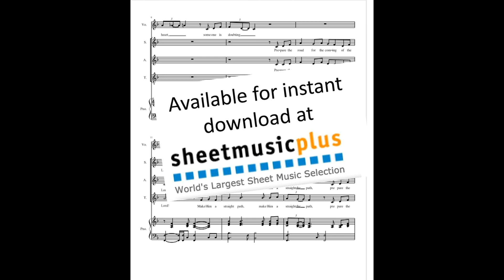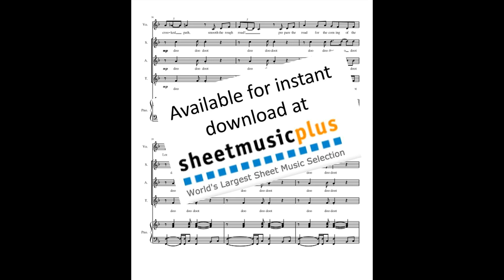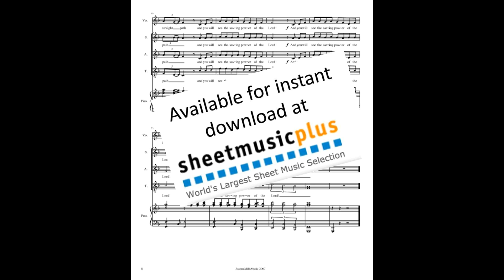Make Him a Straight Path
PLEASE SKIP ANY ADS! My channel is not monetized. All ads have been placed by YT.
This bright and lively gospel-style anthem is perfect for Advent or Palm Sunday Services. Based on the text of Isaiah 40:3-5, this Soloist(s) + SAT arrangement features a traditional call-and-response format and some really fun "back-up" singing! Also available in SATB and SSA arrangments. Approximate performance time of 2:35.

Joanna Mills is the Gospel Choir Director at Roncesvalles United Church in Toronto, Canada, and has been writing and arranging choral music for 15 years. Her compositions and arrangements are performed regularly by her own choir and others around the world and have won awards in songwriting competitions. She also teaches musical theatre, voice and piano.